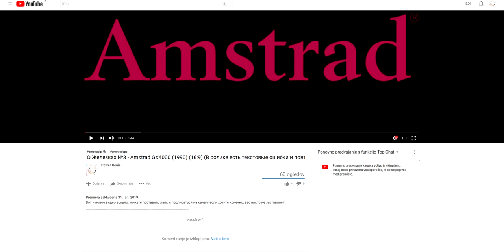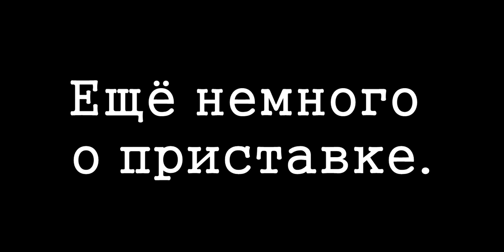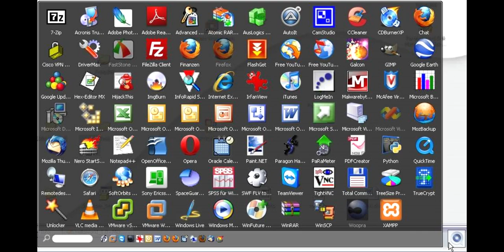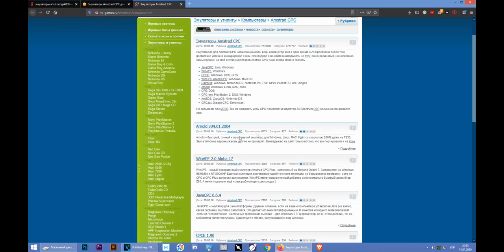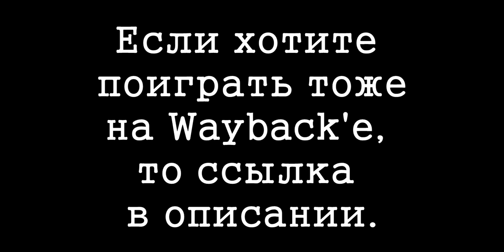О Железках №12 - Amstrad GX4000 [1990] [№3 Ремастер]